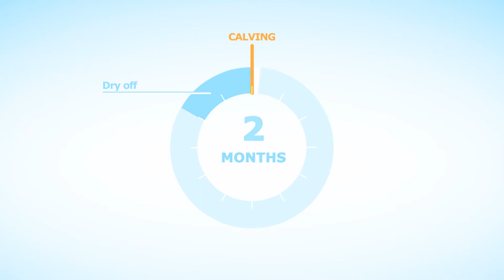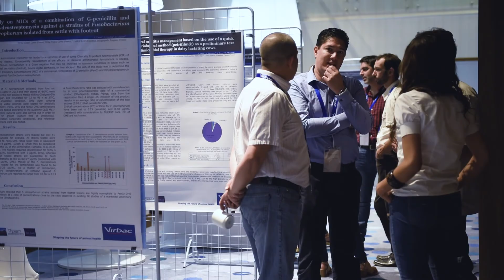VIRBAC NEWS | Healthy cows make better milk!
Maintaining good health and welfare of cows is central to Virbac's approach of dairy production. Virbac created a specific program for professionals of dairy farming called Target 150. This program aims at bringing global & integrated solutions and protocols for a better and more sustainable production of milk. Developed in close cooperation with worldwide known experts, Target 150 ™ encourages prevention and answers the main problematics of the 150 critical days of production cycle of the dairy cows. As an essential part of the program, the second Virbac Dairy Symposium was organized in September 2017 to contribute strengthening the skills of dairy farming professionals and prepare them to the emerging technologies of tomorrow.